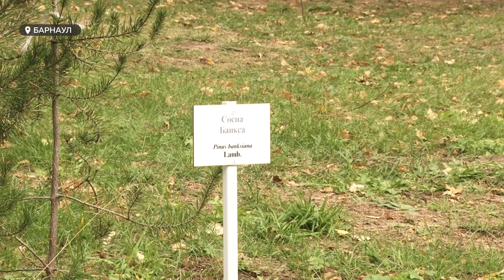Барнаульский дендрарий продолжает работу по восстановлению после урагана 2018 года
Барнаульский дендрарий продолжает работу по восстановлению после урагана 2018 года. Напомним, тогда  за 15 минут  от стихии пострадало порядка сорока процентов крупных деревьев, повсюду были завалы. Но ситуация меняется к лучшему, место отдыха приводят в порядок и благоустраивают. Несмотря на прохладную погоду, по дендрарию cегодня прогулялась наша съемочная группа